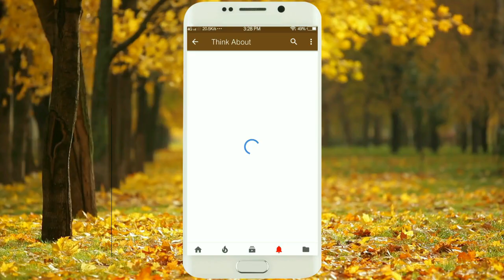Amazing talkative Lutino cockatiel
Amazing talking lutino cockatiel
there is a misconception that cockatiels cannot talk this video proves that they are good talkers you cannot compare this species with the talking ability of macaws or amazons or cockatoos but they are good talkers especially males are good talkers than females, in this video, you can see this amazing extraordinary talking cockatiel